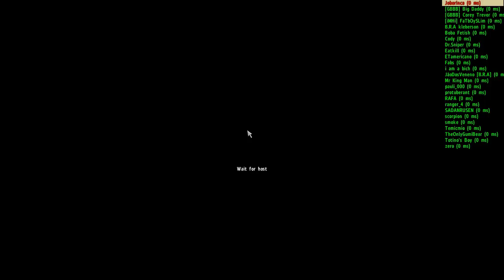DayZ: Day 1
Ian didn't put Paul and I Talking about Mass Effect in HIS video, so I put it in mine.

Me-White text
Paul-Brown text
Ian-Green text